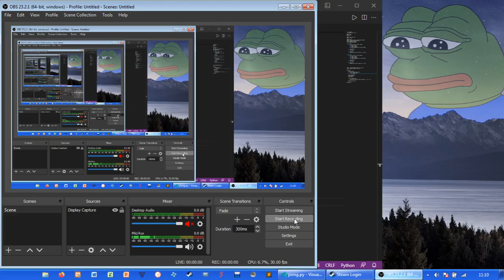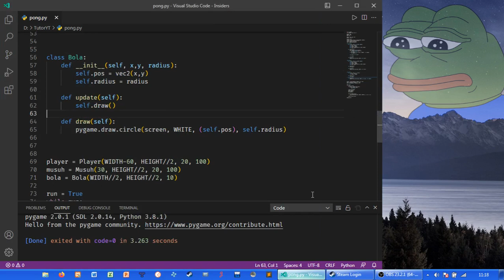Tutorial Pong dengan python dan pygame - Part 2 (Menambahkan control pada player)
di video kali ini kita akan menambahkan control pada player, agar dia bisa bergerak